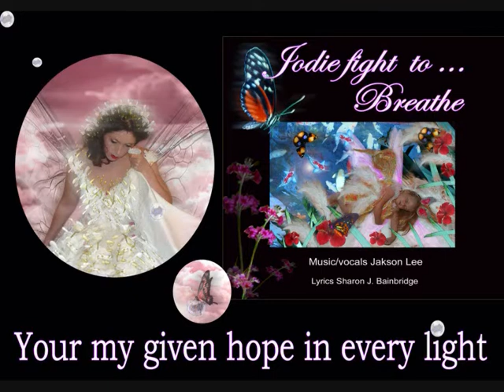Please Radio DJ play song Jodie Fight to breathe Cystic Fibrosis.wmv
Please Radio DJ play this song for Jodie called Jodie fight to breathe. The song raises money purely for a cure for Cystic Fibrosis. All money our end goes to Cystic Fibrosis with no expenses taken out! Thank you from Sharon J. Bainbridge and singer Jakson Lee